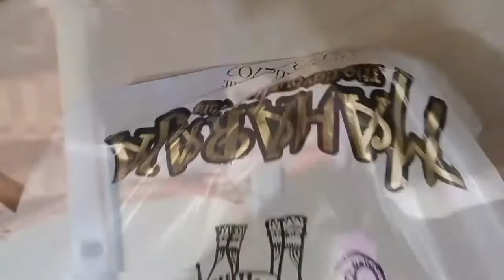Shadi me gye aj phir full two days vlog @a.zkitchenandvlog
Shadi me gye aj phir full two days vlog ‎@A.z kitchen and vlog  cooking recipe vlogs aloosamosarecipe uae unitedstates dressdesign @FoodfusionPk